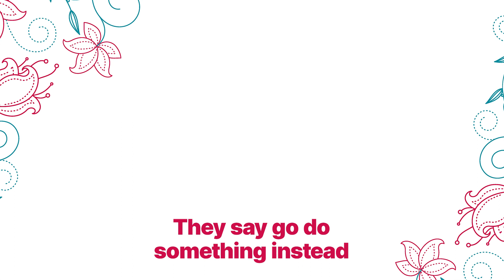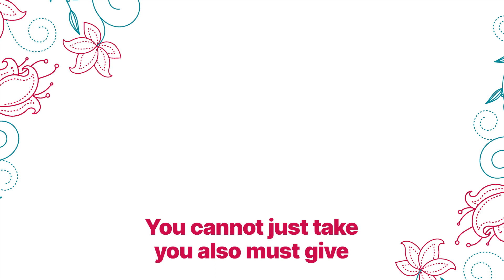Kinus 5784: "Dear Counselor" Mivtzah Chinuch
In observance of Jewish law, this song is for women and girls only.